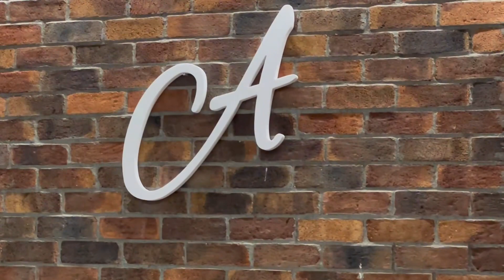5bhk villa interiors at AVASA interior _9885353245